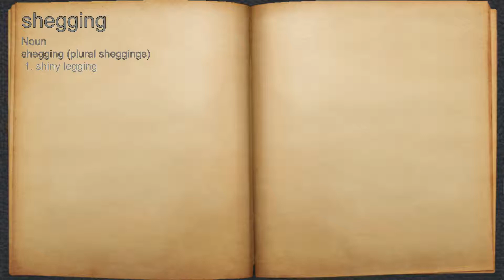What does shegging mean?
A spoken definition of shegging.

Intro Sound:
Typewriter - Tamskp